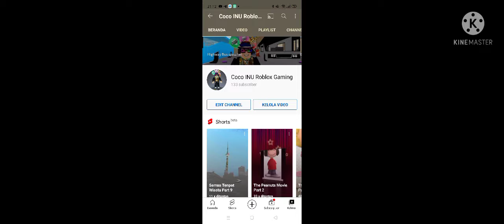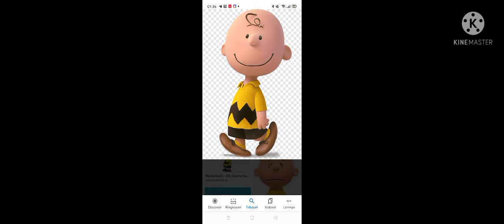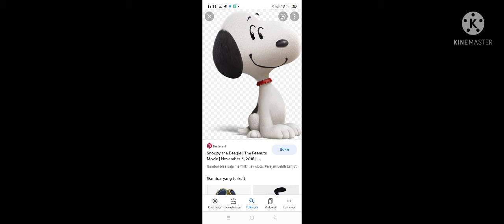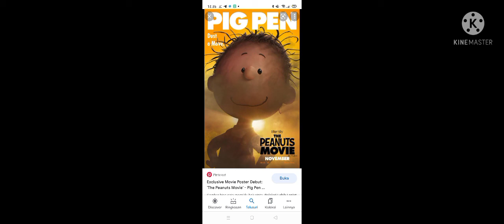Semua Tempat Wisata Part 10